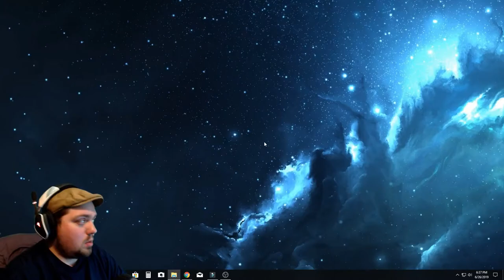A Picture Is Worth 1000 Words! - Please (INDIE HORROR GAME) - JarRed Gaming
Hey guys! Lets play Please! Pretty, pretty please! In an alternate timeline where we won the war, you are the repair person. You fix things. You keep things running. You do what you're told.